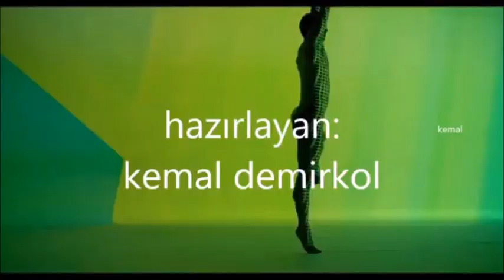selcuk ural -- haykırıyorum sana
Haykırıyorum Sana
Album:KADINSIZ
yıl  :2008